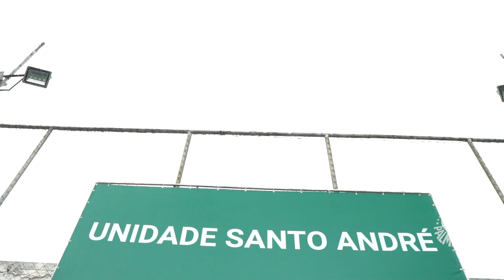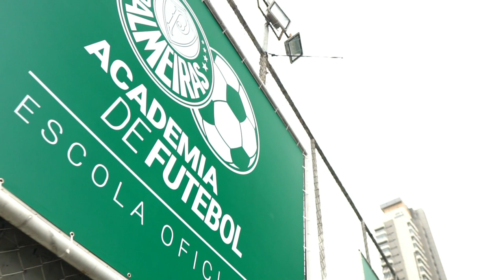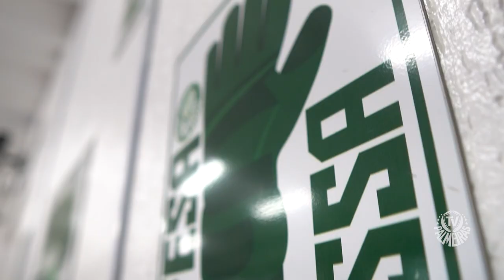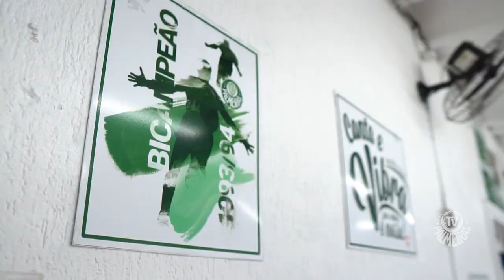“PARECE QUE NEM TENHO DIABETES”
Aluno da nossa escolinha que é exemplo!